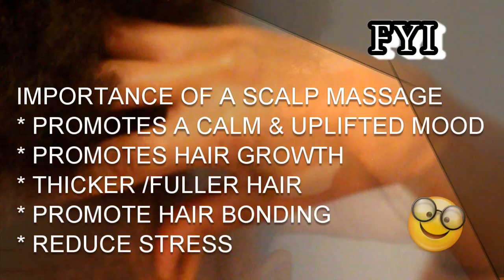(481)DEAR DIARY-SCALP MASSAGE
This channel is about Hair, Beauty and Life